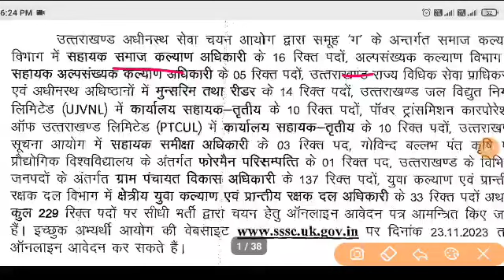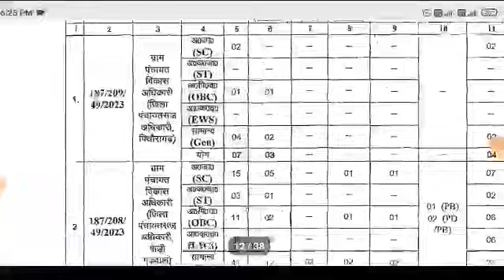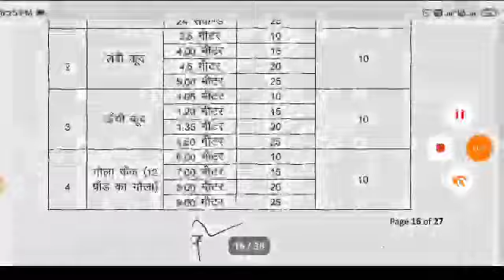UKSSSC 229 बम्पर भर्ती अगली भर्ती LT शिक्षक भर्ती